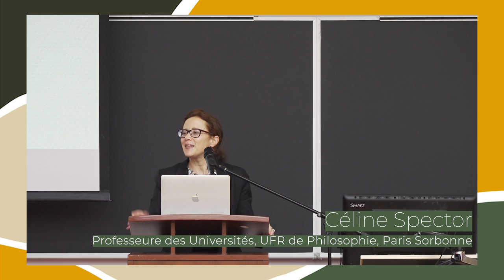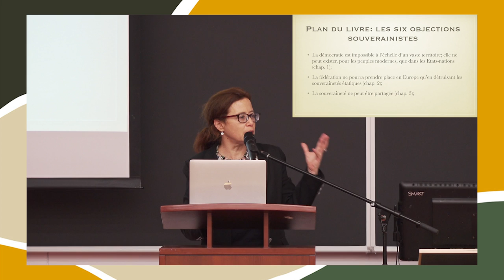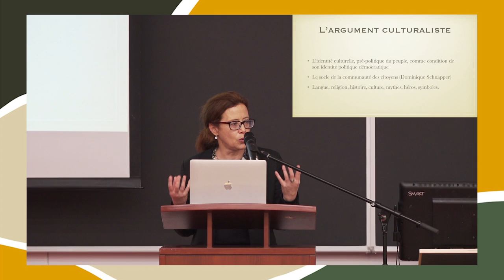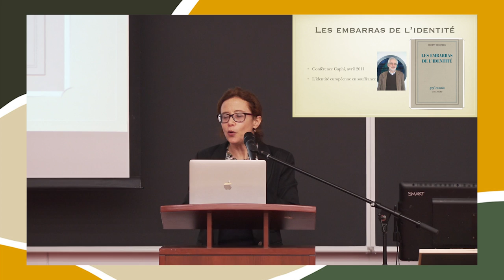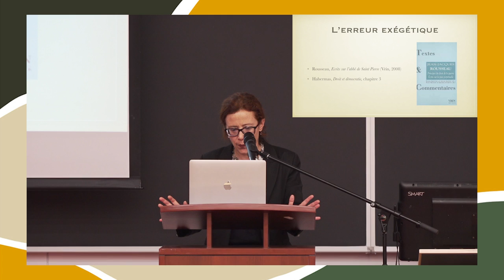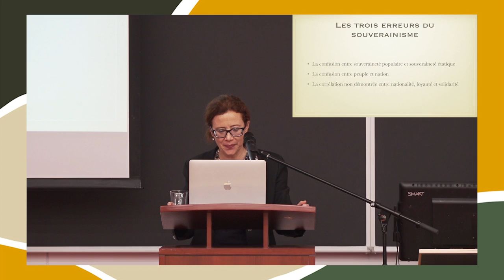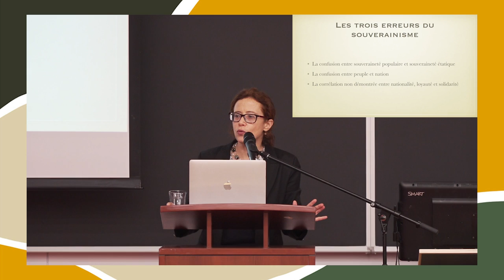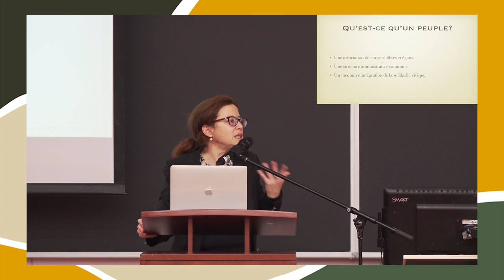Céline Spector, "Les illusions du souverainisme" (Conférences publiques Charles Taylor 2023)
Première de deux conférences de Céline Spector dans le cadre des Conférences publiques Charles Taylor du Groupe de recherche interuniversitaire en philosophie politique (GRIPP) les 3 et 4 avril 2023.
Co-organisé par le Yan P. Lin Centre, le Centre de recherche en éthique (CRÉ) et le Centre de recherche interdisciplinaire sur la diversité et la démocratie (CRIDAQ).